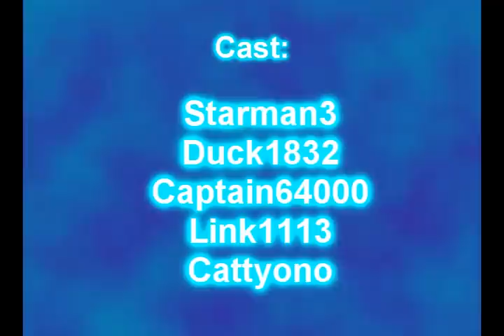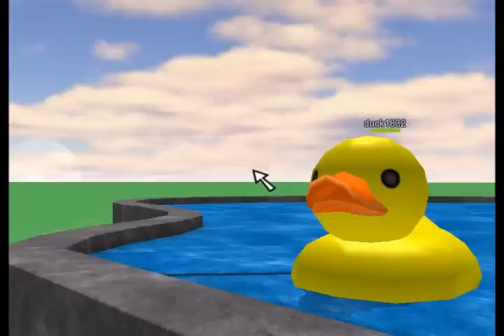Skype Randomness Skit #2 - Duck Gone Quack-zy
This Week Episode:

Jacob Find a Duck which is Annoying

But His Friend Got annoying too

Cast:
Starman3
Cattyono
Duck1832
Captain64000
Link1113